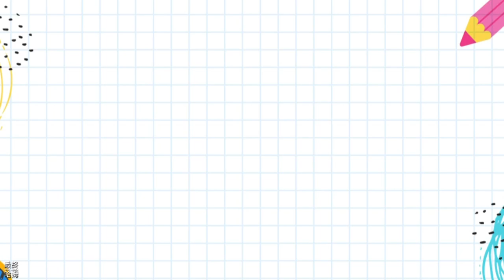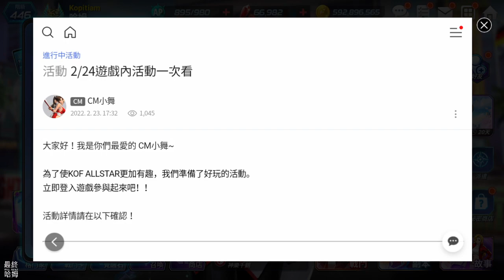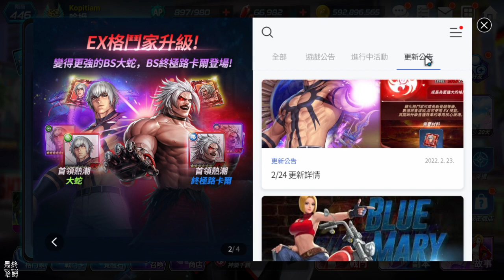《KOF ALLSTAR》# 867 2月24日 更新詳情 快速導覽 | BS 大蛇、BS 路卡爾 各送一隻 | 公會討伐隨機箱XI 可以開出 BS 記憶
10 月 22 日正式開放！

■■■ 特點 ■■■

★★★★哈姆の遊戲短評★★★★
【2月24日 更新詳情】
1.復刻格鬥家/戰鬥卡：
① 格鬥家：[★5] BS 大蛇、[★5] BS 終極路卡爾
② 格鬥家提升內容：BS 大蛇、BS 終極路卡爾、‘97大蛇、‘98終極路卡爾
③ 記憶交換
④ 復刻戰鬥卡：[★6] 混 EX、[★6] 凱撒帝王波、[★6]  地獄的意義、[★6] 超越的存

2.全新內容
① 格鬥家成長要素：EX轉化系統
② 全新內容：派遣
③ 部分副本追加難易度
④ 戰鬥之章新賽季開跑

3.全新活動
① RUSH副本 – Out of Bounds
② 首領熱潮連續登入獎勵
③ 挑戰副本 – 首領熱潮

【2月24日 更新 快速導覽】
1.RUSH 副本送：送 BS 路卡爾。

2.挑戰副本 – 首領熱潮：送 BS 大蛇、1個隨機 BS 格鬥家、3張BS 戰鬥卡隨機召喚券。

3.玩了一下派遣。

4.復刻卡池 PICK UP 格鬥家會變 1%。

5.找到轉化系統位置，3 個記憶變 1 個轉化工具。

6.最後，影片後打了公會討伐戰，出了最新難度，隨機箱 XI 可以開出 BS　記憶。